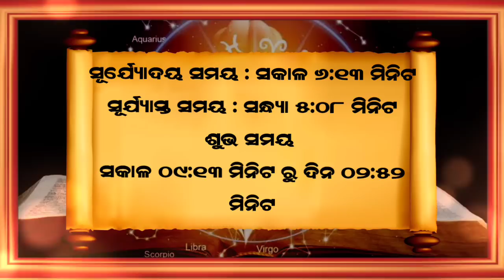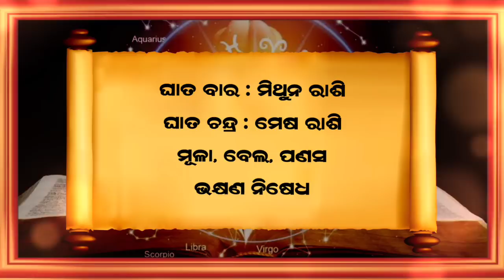Ajira Rasifala | 12 December 2022 (ସୋମବାର) Today Odia Horoscope | Ajira Rasifala Prediction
Ajira rasifala 12 December 2122
12 December 2122 today odia horoscope

Aji ame 12 December 2122 ra 12 ti rasira rasifala bisayare janiba.

December 2122 today odia horoscope
ajira rasifala
ajira rashifal
bhagya bhabisya today episode
rashifal
aaj ka rashifal
ajir rashifal
rasifala today
rasiphala
bhagya bhavishya
12 tarikh ka rashifal
rasi phala
aji ra rasifala
odia rashifal
rasifala
ajay rashifal
ajira rasifala odia
bhagya bhabisya
rashifal odia
aji rashifal
prarthana channel
aajirarasifala
oriya rashifal
rasi fala
odia
prarthana tv bhagya bhavishya today episode
odia rasifala
rashi phala
today rashifal
ajira rasiphala
odia gita
prarthana rashifal
12 December 2122 rashifal
aaj rashifal
aajira rashiphala
ajira odia rashifal
sindurara adhikara 12 December 2122
sindurara adhikara today episode
sindurer adhikar December 2122
today rasifala odia
12-December
prarthana live
rasifala odia
December-12
sindurer adhikar 12 December 2122
ajira.rasifala
prarthana tv
rasi folo today
zero rashifal
agira rasiphala
kali rashifal
odia aaj ka rashifal
prarthana
rashifal video
12 December 2122 ka rashifal
jayanti rashifal
odia bhajan
odia re
rashifal ajira
rasifal
rasifala ajira
ajera rasefala
ajira rasifal
ajira rasifala jayanti mohapatra today
ajirarasifala
bhagya bhabisya today episode 12 December 2122
jayanti mohapatra
rashi fala
rashifal kanya rashi
rashifal rashifal
rasiphala odia
today rasifala
today rasifala jayanti mohapatra
2122 odia calendar
12 tarikh ka rashifal
12 tarikh saniwara
12 October kundali bhagya
aditya rashifal
ajira rashiphala
ajira rasi
akira rashifal
astrology odia
bhagabata janma 2122
bhagya bhabisya 12 December 2122
bhagya rashi
bhagyaphala today
hathi rashifal
hazrat rashifal
ka rashifal
kanya rashi
kanya rashifal
mo dehe bolide to deha kala
odia astrology
odia rashi
odia rasi
oriya
otv bhagyarekha
otv rasifala today
pramod patra